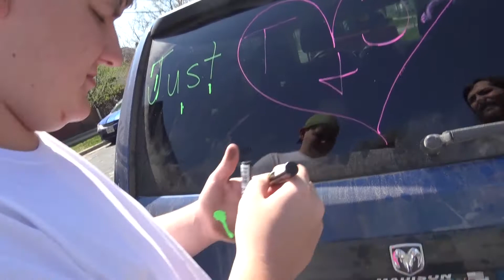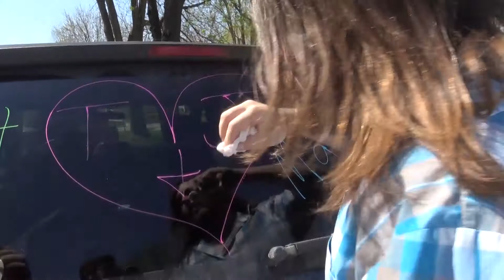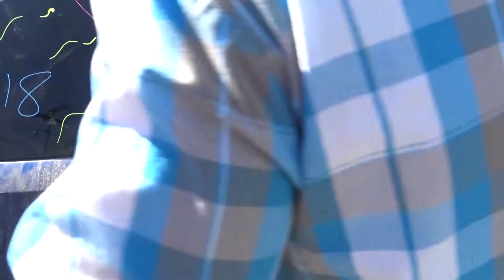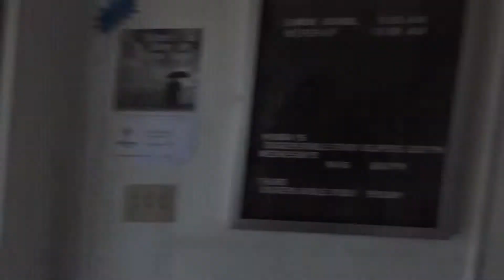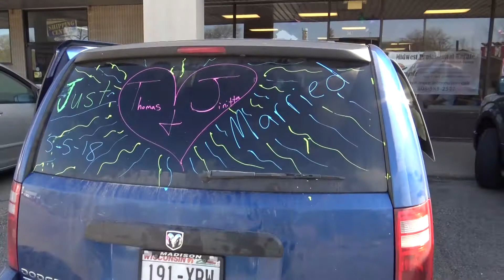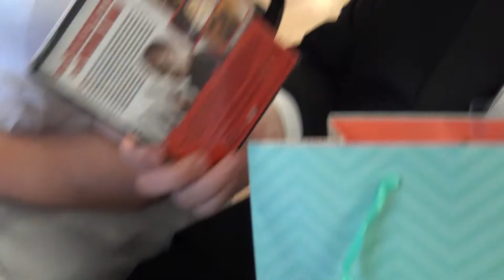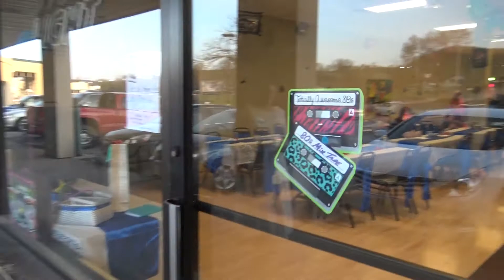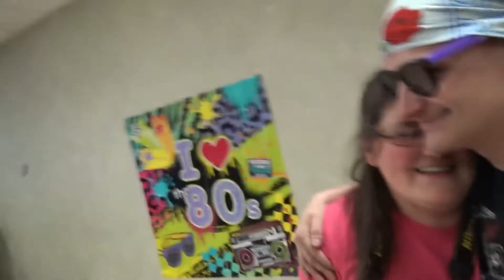The Wedding of Thomas and Jinitta Larson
come with me as i take you through the whole wedding day starting with setting up with the reception, then next the ceremony, after that the reception, and to top the night off the after party.